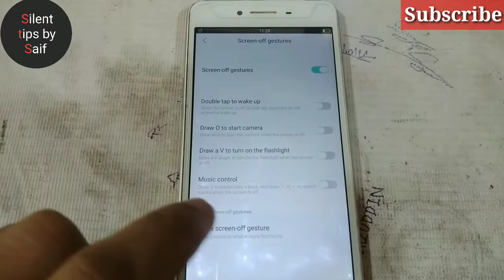Oppo A37 double Tap to Screen On. double tap to wake-up. silent tips by Saif.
oppo All model double tap to wake-up
oppo A37 double Tap to Screen On
Gesture & motion setting on
Double tap se screen on kaise kre
Do baar marne se screen on

silent tips by Saif

ISong: "Ikson - Anywhere [Tropical Housel" is free to
use in social media.